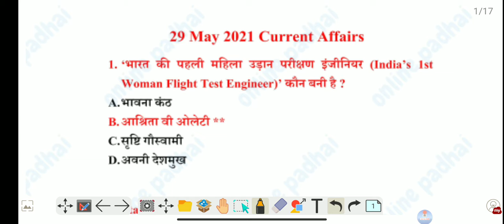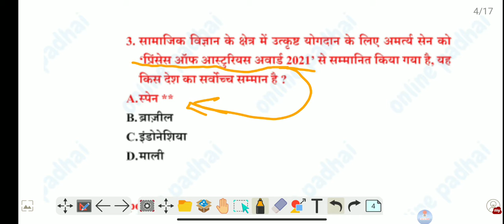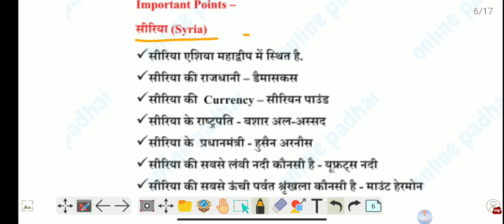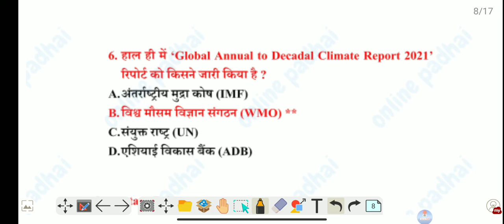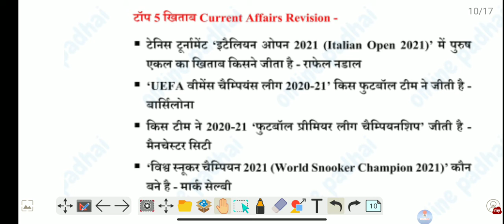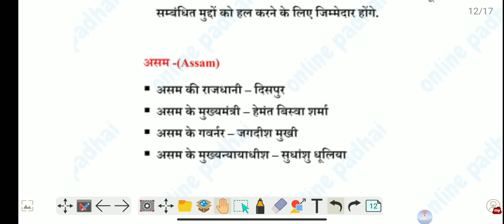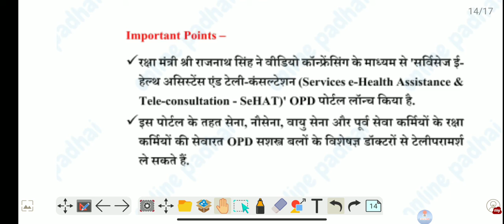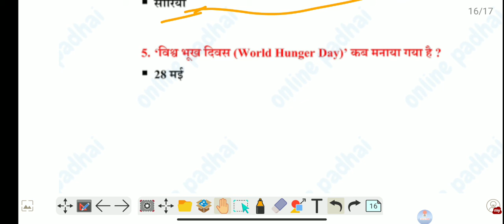29 May current affairs 2021 || Hindi current with pdf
current#wifi
For daily pdf ...

Today PDF.

Maycurrent affairs 2021crazy gktrick,
may current affairs 2021 in english,
gs plateform 26may2021 current affairs,ka news,
Next Dose  । 26may2021 Current affairs | Daily Current Affairs
Current affairs by crazy gktrick,
 rashifal, today current affairs, Top most gk in Hindi, jharkhand current affairs , up current affairs , delhi police current affairs
August current affairs 2021 yt study,
RRB NTPC CURRENT AFFAIRS,
Best video of current affairs,
current affairs may2021,
current affairs for ntpc karant gk,
current affairs december 2021, bihar si mains current affairs, current affairs for rrb ntpc, bihar daroga mains current affairs,
आज का महत्वपूर्ण समायकि, आज का करंट अफेयर्स,1may 2021का करंट अफेयर्स,

current affairs channel, current affairs classes, rrb group c current affairs,
current affairs exampur, current affairs everyday, current affairs for ntpc , Next exam current affairs, study iq current affairs, current affairs october 2021,
current affairs may2021
a current affairs website,
railway group d current affairs 2020,
group d current affairs 2020 wifistudy,

current affairs for jssc, current affairs for uppcs, mts current affairs, karant affairs gk,
current affairs gk today, current affairs gs platform, current affairs gaurav garg, current affairs gk tricks, current affairs gk questions, aaj ka current affairs, most important GK,
current affairs gs, current affairs hindi,
i current affairs today, current affairs ke question, current affairs kya hota hai,
Today speech by modi, DLS news today,
Top most News , 1may 2020 ka current affairs, today important news, Carry minati
current affairs may2021
28 may 2020 rashifal,
Today news of India 2021